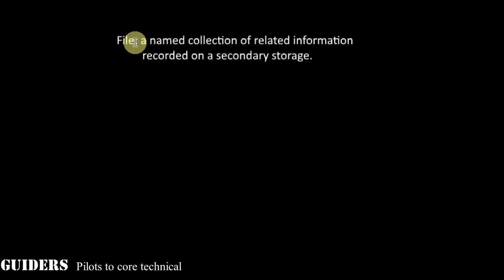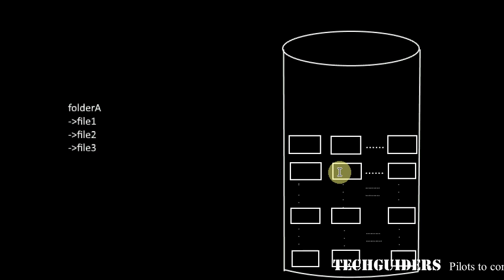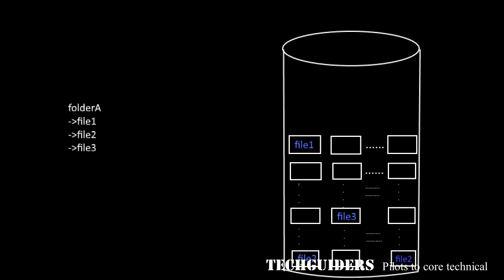Introduction to File System in OS Tutorial - 1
File and file system in operating system/Introduction to File System Interface and Implementation

To understand the need of file system or file management system in  operating system.
A file is a named collection of related information  recorded on a secondary storage. The file can be  text file an image file, audio or video file. They are stored on the secondary storage devices so that  contents are persistent  through  power failures and system reboots. Secondary storage can be magnetic disc, Magnetic tape for an optical disc. And in the secondary devices the files are mapped into blocks. Data is  read  or  written a whole block  at a time. So  what the the user sees  is entirely different  from how exactly the files our stored on the the secondary storage. Operating system  act as an interface between this  user view ok storage and the actual storage. Operating system abstract all the details regarding how the files are actually  Stored  on the secondary storage .This is done  with the the help of one  directory structure which is also stored  on the the secondary storage mostly at the the beginning. This  directory structure acts as  an  index  or  database which t keeps  the list of all files as well as the information regarding all the files including where exactly they are stored.  Thus   collection of the files on the the secondary storage together with maintaining a directory structure  to  organise,  manage and provide all information  about those  files  from the the file system or file management system  task  of the operating system.